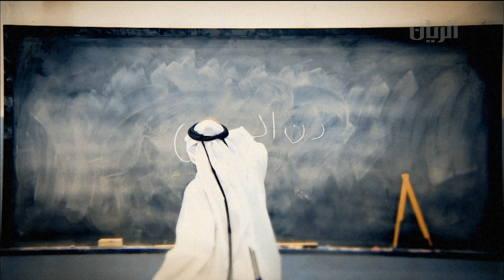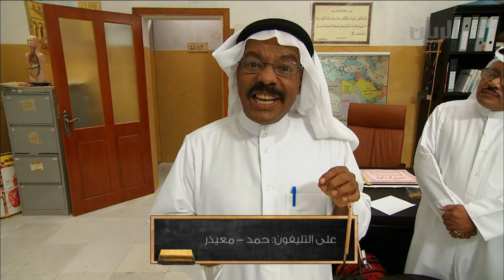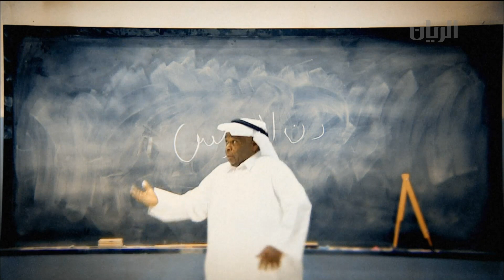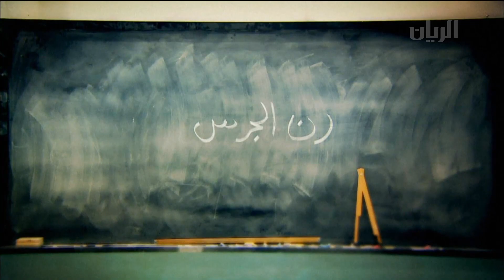برنامج رن الجرس 16-07 - 2013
يمكنكم متابعتنا اكثر على الروابط التالية :
رن الجرس برنامج يومي مسائي فريد من نوعه. ولأول مرة على القنوات العربية، جمعت قناة الريان بين العمل المسرحي الهزلي والكوميديا التلفزيونية والمعلومات المفيدة والمسابقات المعتمدة على مشاركة الجمهور.
الحقيبة الالكترونية2
حلقة 7